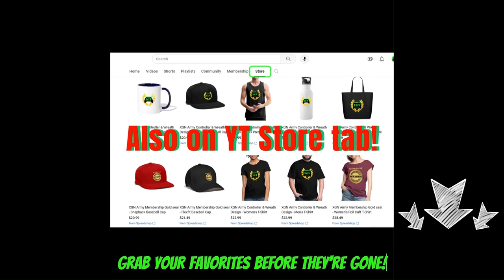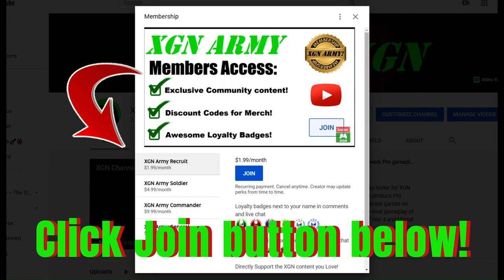MK1 how to beat Johnny Cage Boss in Invasion Season 6 Living Forest!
Mortal kombat 1 how to beat Hollywood Prince Johnny Cage Boss battle in Living Forest, walkthrough guide for Invasion Season 6. MK1 Invasion Season 6 Cage Boss fight in Living Forest mesa. MK1 Sub-Zero fighter and Kameo gameplay on Xbox Series X.